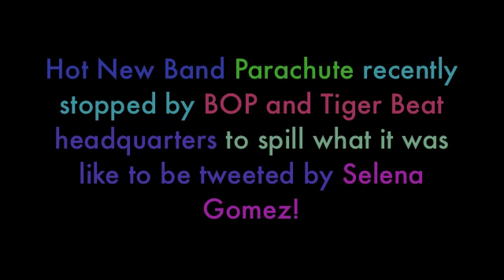Meet the Hot Boys from Parachute!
The hot boys from Parachute stopped by the BOP and Tiger Beat headquarters today to chat about their biggest fan, Selena Gomez! She had tweeted about one of their songs saying, "She Is Love-Parachute. Whoever the girl is that he wrote this for is very lucky." The guys of Parachute were very excited to know that she is a big fan of theirs and to learn that she had attended a couple of their concerts! They would even love to perform a song with her someday! Watch as Parachute performs "Something to Believe In," just for us!

Their new album, "The Way It Was," comes out TODAY, May 17th!
TELL US: If you could perform any song with Selena, what would it be?